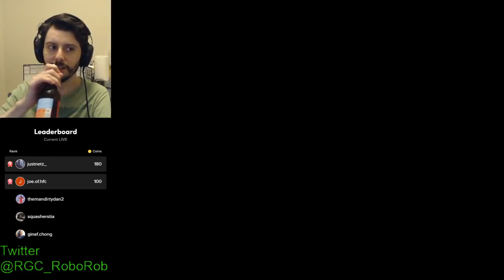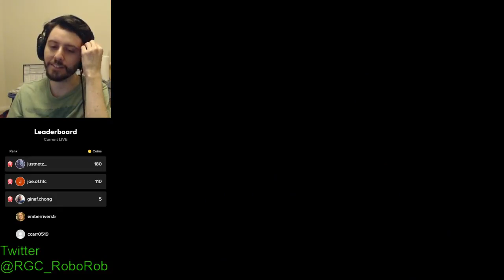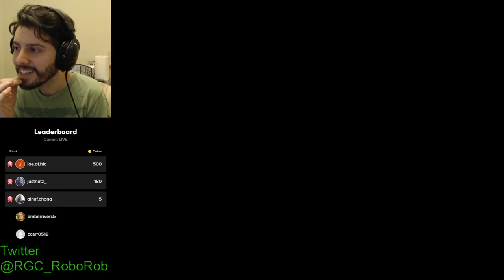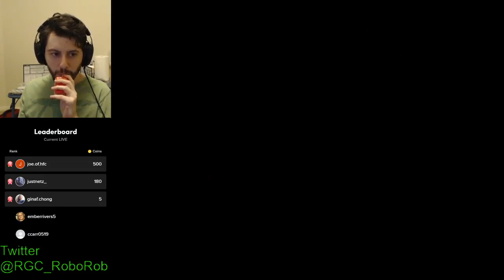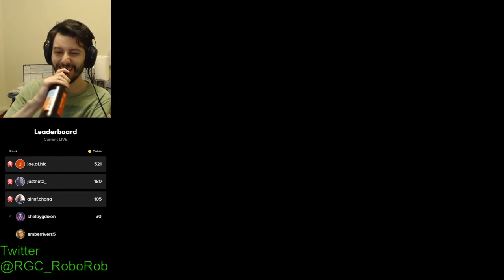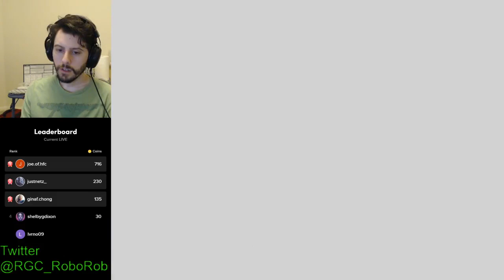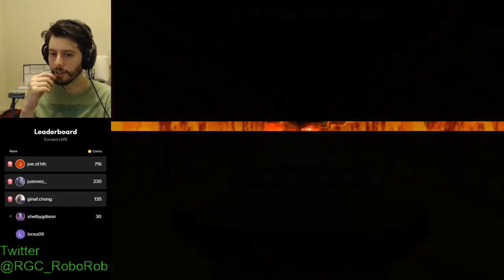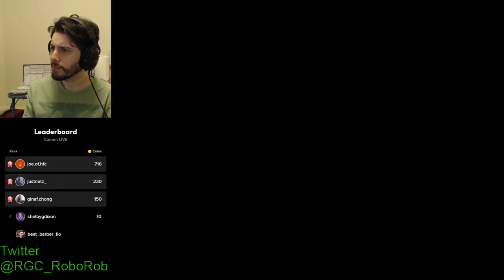We play Super Mario Sunshine, part 3 | Optional Rules full TikTok live stream vod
This was recorded before I set the stream up for vods. It has been uploaded for posterity. I stream on TikTok, Sunday - Friday, at 7pm US Central time if you want to catch these live.